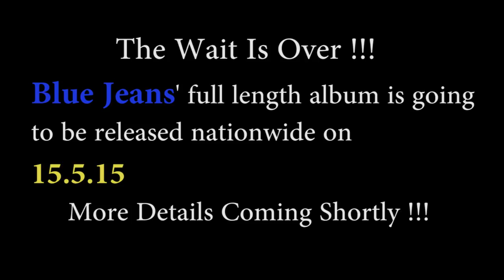Blue Jeans - Akash aka আকাশ আঁকা (Studio Jamming)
Bumble Bee Productions Presents "Akash Aka (Studio Jamming)" Performed by Blue Jeans.
Blue Jeans Members Shourin, Sharot & Raju met & performed the song live and It was unplanned !
The performance videographed by: Jammy.
The whole performance was recorded at: Blue Jeans Factory
Video Editor: Rayhanul Islam Rumel